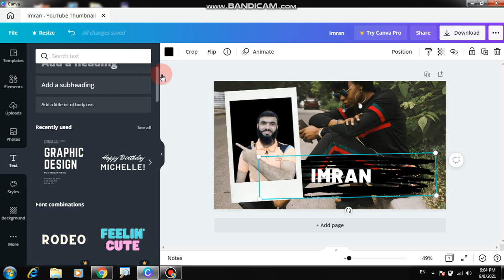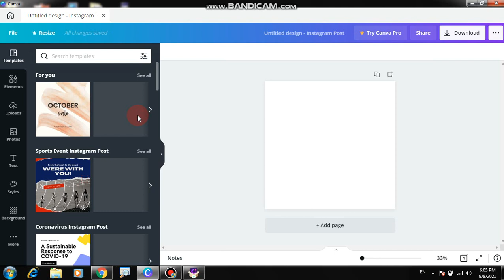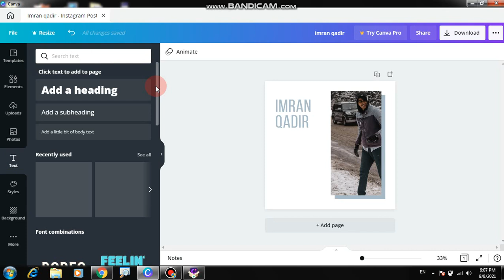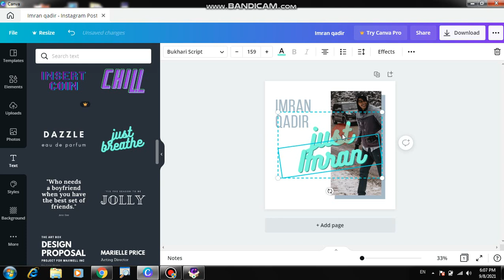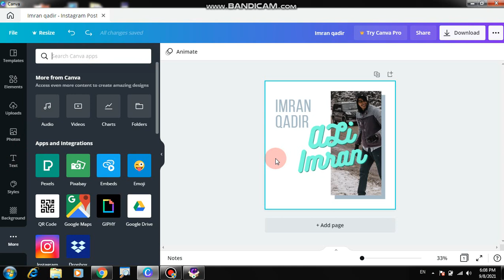How to make Instagram Post using Canva 2021-22 || Graphics Designing using Canva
Learn about to make Instagram Post using Canva in urdu/hindi
T Tech426 (Imran Qadir) Provides basic and advanced level technology about internet, Mobile ,Computer, YouTube and all other latest technology.